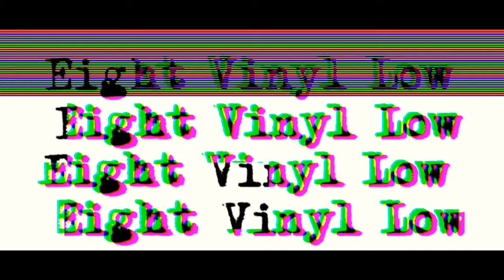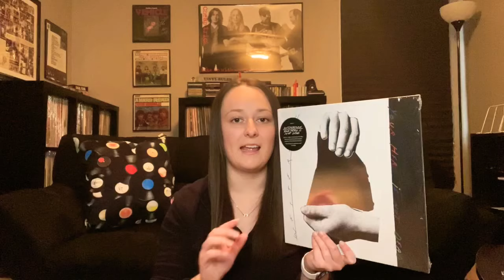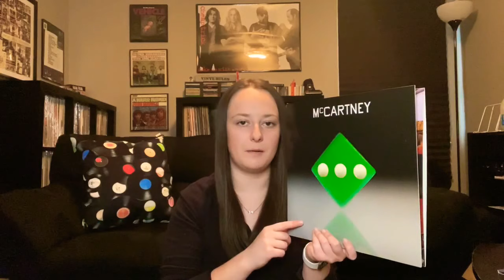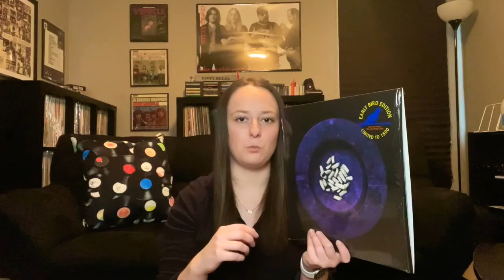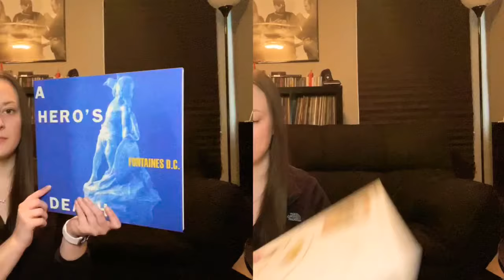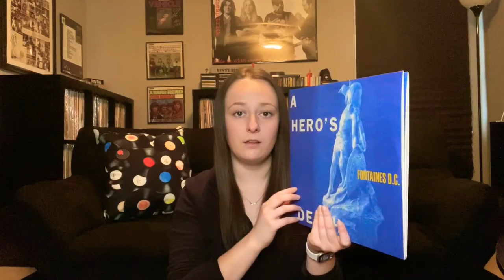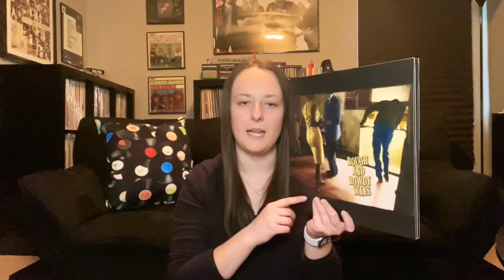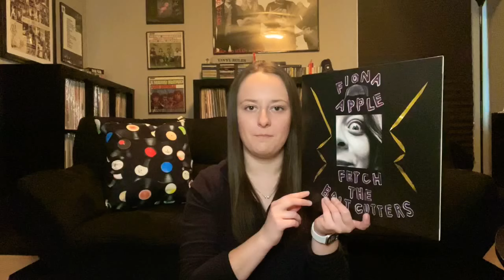My Top 10 Albums of 2020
Find me on:
Discogs (still updating): eightvinyllow